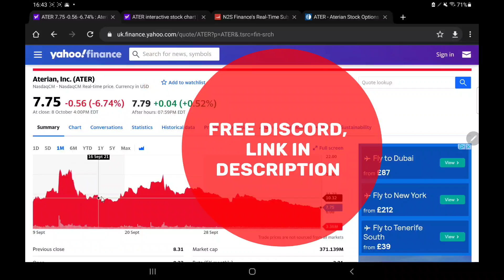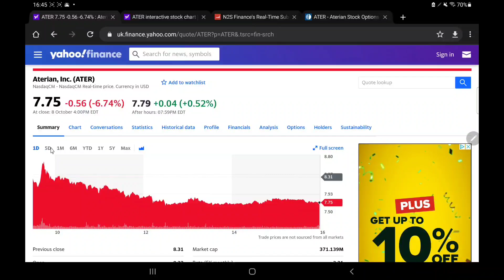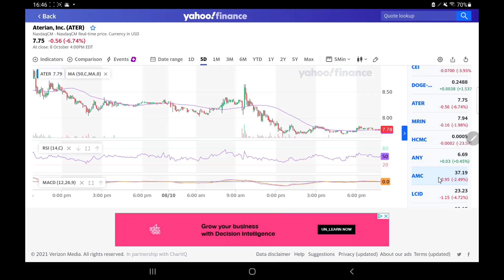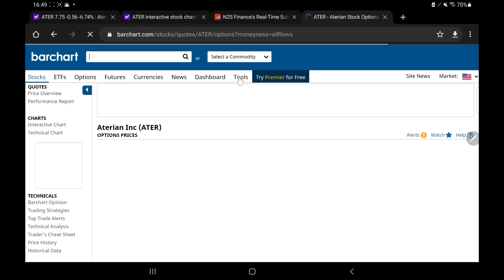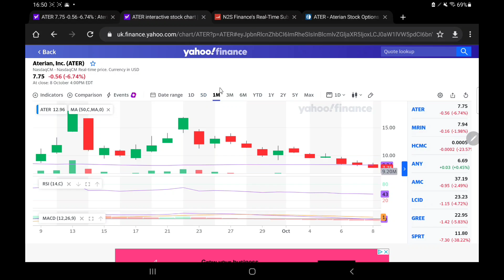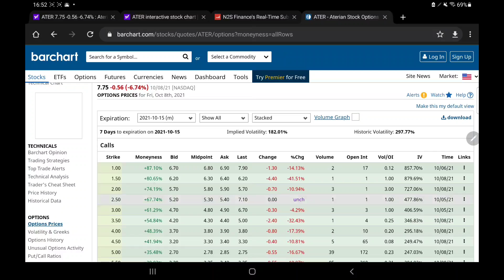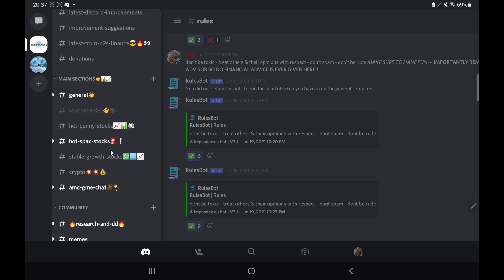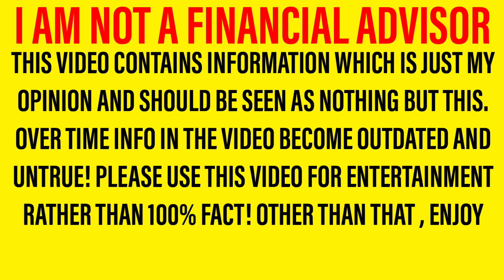ATER STOCK ANALYSIS! - BIG MOVES COULD BE AHEAD FOR NEXT WEEK!? - DO YOU HAVE WHAT IT TAKES!?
Hello there, welcome back to a new video! In this one we are looking at ater stock And giving my opinions based on what we have seen! – I have seen a lot of people in the comments asking should I buy ater stock. It is important to note that I am not a financial advisor however in tonight’s video, I will be sharing my opinion on ater stock In this important ater stock Analysis and ater stock Update video! So let me walk you through the structure of the video. First of all we will be doing ater stock update and ater stock analysis; letting you know all you need to know regarding ater stock Then we shall move onto our ater stock predictions and ater stock forecasts where we will share what I expect to happen in the next few days! So yeah, hope you enjoyed the video. Should I buy ater stock – why not tell us your thoughts over on discord! I can’t wait to hear you guys ater stock Forecasts and ater stock predictions!